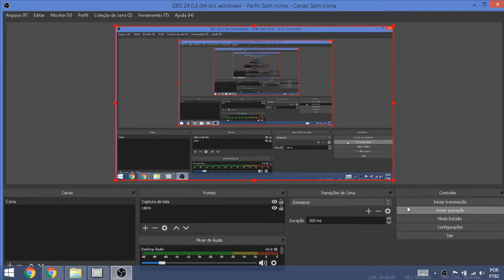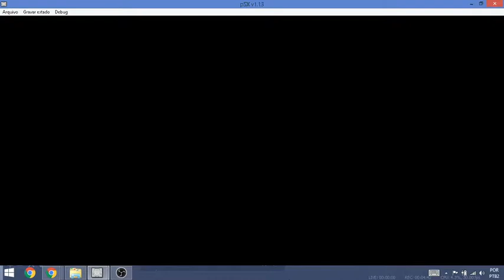Logan Paul vs. Justin Bieber (Wrestling)